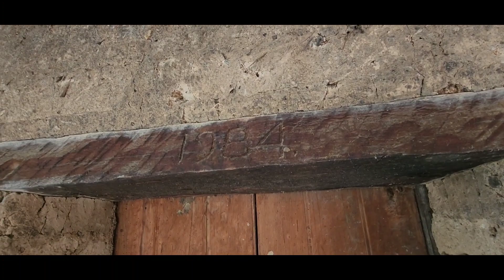mi vida en un segundo 5ta parte